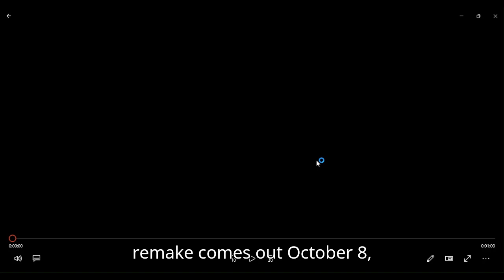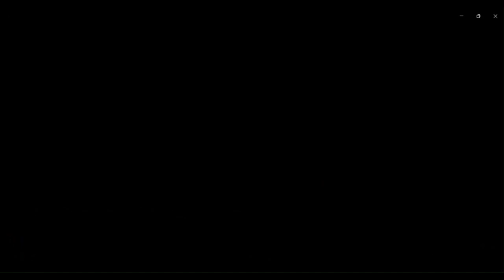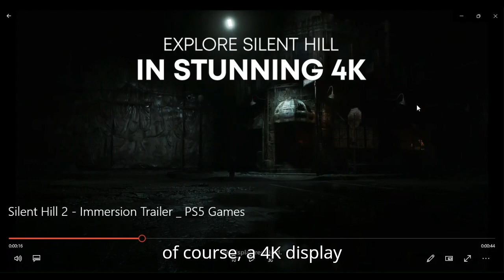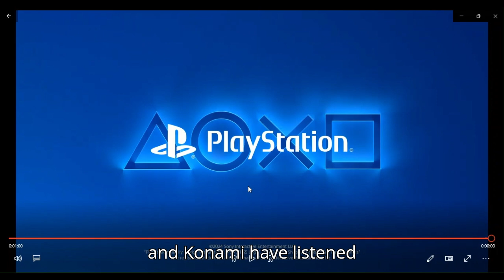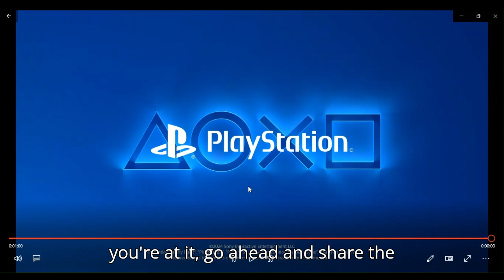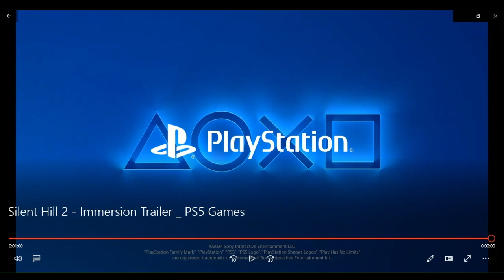1st time reaction to silent hill 2 immersion trailer